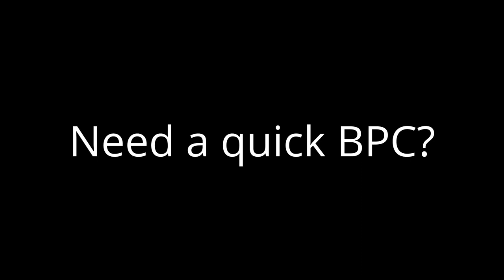Quick LCHF Coffee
Got a Nespresso" coffee machine and frother?
Here is a quick way to get your BPC fix in a hurry with less mess and fuss.